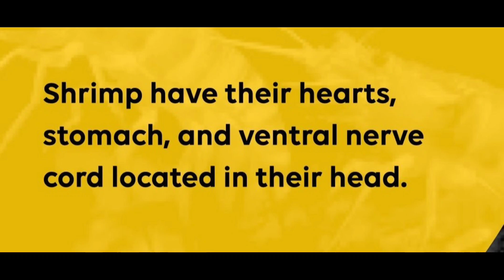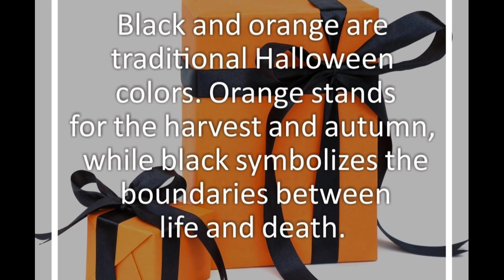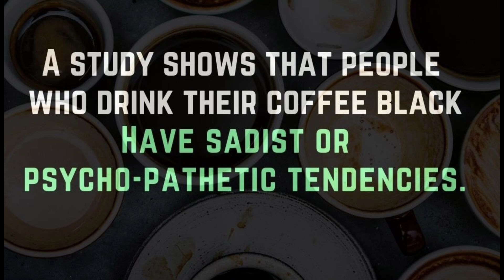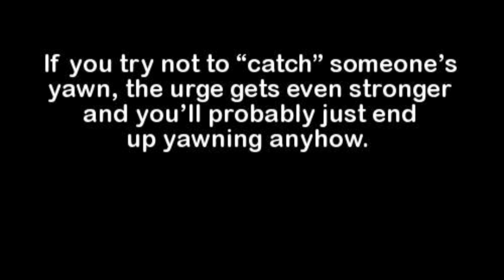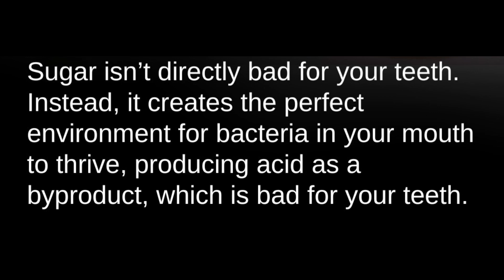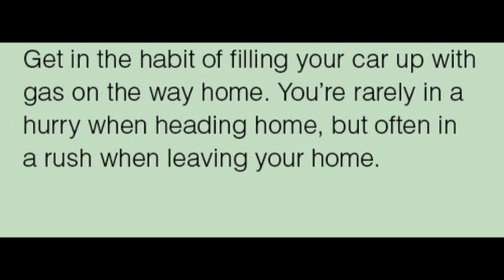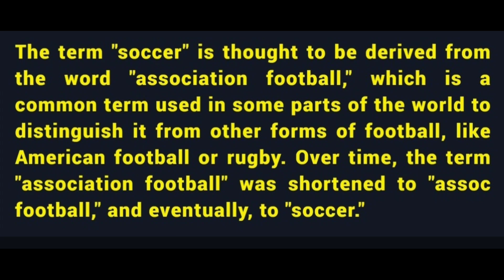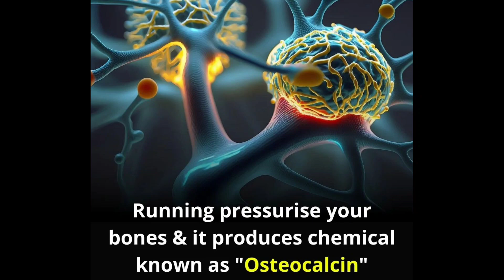Random Facts you should know #1943// Facts All Day